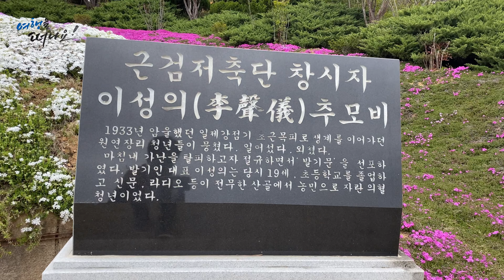국내 최대 규모의 꽃잔디,진안 꽃잔디 동산에 다녀왔어요, 입장료 3천원의 행복! 융단처럼 깔린 진안 원연장꽃잔디 활짝 16.5만㎡ 규모 꽃길... 절정의 아름다움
마을 뒤 3만여 평의 동산에 꽃잔디가 한가득! 5월, 꽃잔디축제가 진행되는 원연장 꽃잔디마을

진안고원에 꽃잔디축제는 매년 4월중순부터 5월까지 꽃잔디정원에서 사람들을 만나며 추억을 나누는 마을주민들이 직접 기획하고 추진하는 축제가 진행됩니다.

원연장 꽃잔디마을은 고려말 김(金)씨가 절터 골 어귀에 정착하면서 처음 마을이 형성 되었고, 그 후에 전(全)씨와 홍(洪)씨 등이 들어와 살게 되었다고 합니다. 원연장 마을은 대연봉 밑에 있다고 하여 연정리(蓮汀里)라 불리었으나, 1800년 경 연장리로 명칭이 바뀌었습니다.

원연장 마을은 향토 산업 마을 만들기를 진행하면서 마을 내에 체험관을 지은 뒤 꽃잔디마을이라는 새로운 이름을 붙였답니다. 체험관에서는 압화체험, 허브체험, 꽃잔디 두부만들기 등의 체험 프로그램을 진행하고 있고. 4월중순부터 5월초에는 꽃잔디축제가 진행 되는데 마을 뒤에 위치한 3만여 평의 동산에 꽃잔디가 한 가득 피어납니다. 이 꽃동산은 2000년부터 이기선 회장이 동산에 꽃잔디를 심고 가꾸어 진안군의 빼놓을 수 없는 관광지로 만들어낸 진안의 대표 관광지 입니다.

기행채널에서  4월15(토)요일에 다녀올때는 50% 개화 되었는데 4월 말부터 5월초에 꽃잔디 개화상황을 체크하고 방문을 추천드리며, 참고로 입장료는 대인기준 3천원 입니다.

자 그럼, 봄날 인생사진~ 어디서 찍을까 고민 하지 말고, 진안  꽃잔디동산으로 4월말에서 5월초에 다녀 오시는것을  추천 합니다.

[ 진안 꽃잔디 동산]
🌸위치 : 진안군 진안읍 연장리 산 23-1 일원
🌸개방시간 : 09:00~17:30
🌸입장권 : 1인 3,000원 / 7세 이하 무료입장
*경로우대, 국가유공자, 장애인, 진안군민 1,000원 할인. 신분증(증명서) 지참

전북 진안군 진안읍 전진로 원연장 꽃잔디마을
*제2주차장 매표소:꽃잔디 동산 입구, 올해부터는 꽃잔디고원열차를 타고 편하게 꽃잔디동산을 구경하실 수 있다.
*제1주차장:효산재카페/효령대군 이씨 집성촌

진안 꽃잔디동산 풀영상 (진안 꽃잔디마을, 진안 꽃잔디축제, 진안 원연장 꽃잔디동산)(2023진안원연장꽃잔디축제 취소)(진안꽃동산, 진안고원꽃잔디축제. 진안여행, 진안가볼만한곳)

진안 꽃잔디동산
(2022 진안 원연장꽃잔디축제 취소)

- 오시는길 : 전북 진안군 전진로 3071-31
- 운영시간 : 09시~18시
- 꽃잔디동산 소요시간 : 도보로 50분, 사진 촬영 및 천천히 보실 땐 2시간 소요
- 매표소 : 제1매표소, 제2매표소, 제3매표소
- 주차장 : 1주차장, 2주차장, 3주차장

국내 최대 규모의 꽃잔디 공원으로 유명한 진안 꽃잔디 동산에 주말에 다녀왔어요, 입장료 3천원의 행복을 느끼면서 융단처럼 깔린 진안 원연장꽃잔디 활짝 16.5만㎡ 규모 꽃길... 절정의 아름다움을 맛보았습니다.  가까운 시일내에 방문을 추천 드립니다.